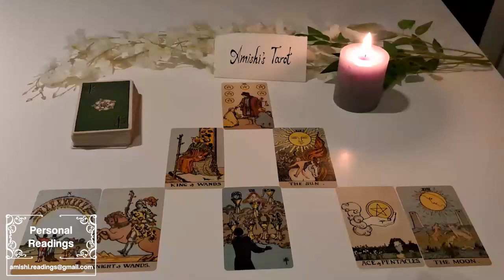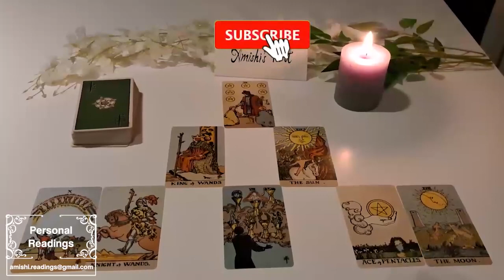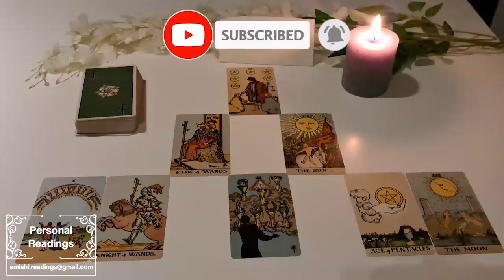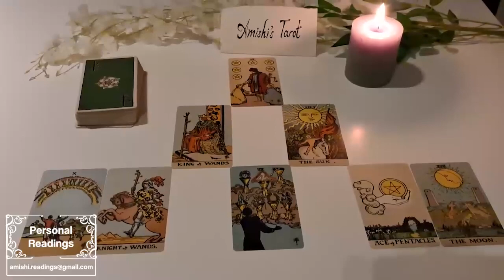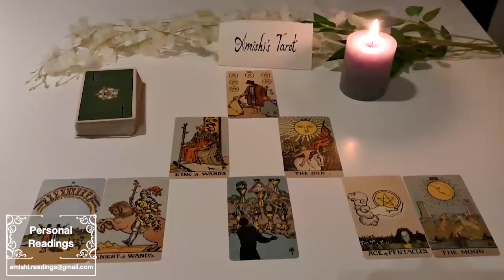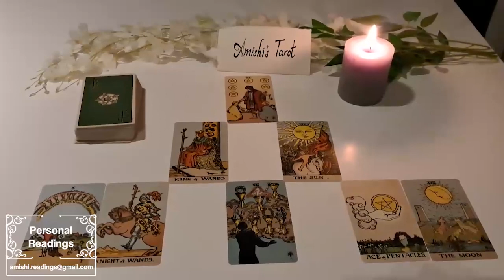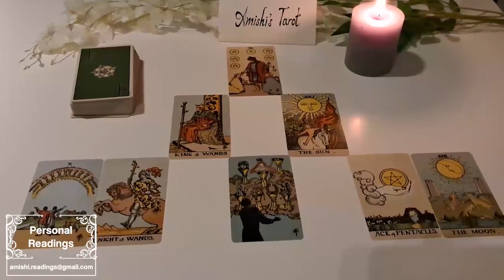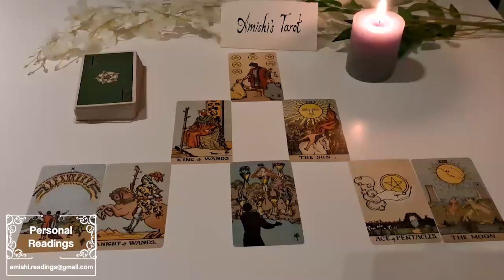LEO ❤️ THIS May Have Taken Time, But They Now Know What They Must Do!!!🔮👀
IGNORE THIS

Leo Love
Leo 2023
Leo today
Leo June